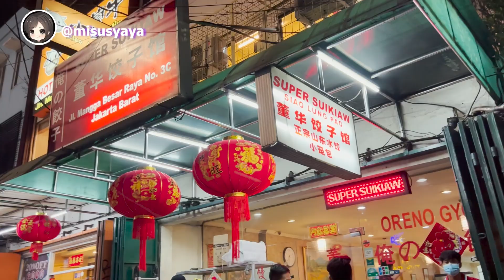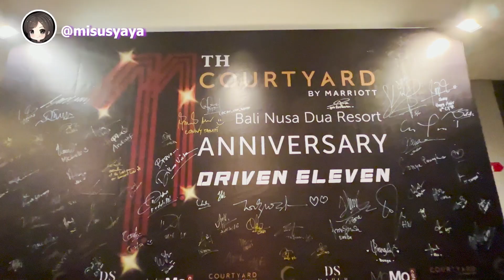🐯 My Chinese New Year Traditions in Indonesia! (Bali Vlog)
Welcome to a week of my life in Indonesia (Jakarta & Bali) celebrating Chinese New Year 🧧 I’ll be sharing some interesting customs & superstitions that I learned this year. Of course I will show you all the vegan food I ate as well as the fun activities I did during the week!

✦ timestamps
00:00 除夕 Intro & Chinese New Year Eve's
02:47 初一 Jakarta Vegan Food & Exploring Chinatown Glodok
06:05 初二 Family Dinner & Dance
06:48 初三 Flying to Bali
07:44 初四 NFT Gallery & Courtyard Bali Nusa Dua Resort 11th Anniversary
10:48 初五 Shooting Range & Vegan Food
12:33 初六 Returning to Jakarta & Demon Slayer!!!

♫ Intro:
“Goodbye” by Mark Redito (Bohkeh Remix)

♫ Outro:
Hello~ My name is Andrea. I'm a vegan foodie who loves traveling and making videos. I figured Youtube is a great platform where I can share the content made from all my passions combined 💜